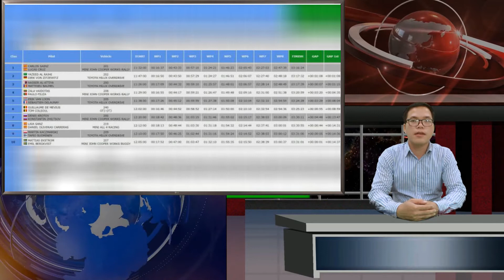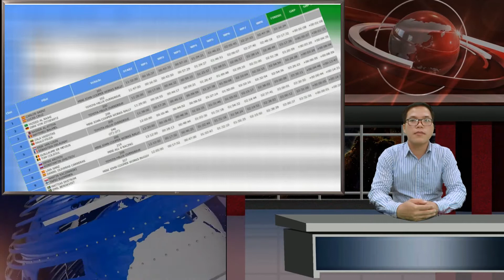Sainz vuelve a ganar en un 4x4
El segundo acto del Rally de Andalucía se desarrolló en el escenario más lejano al vivac de la Hacienda El Rosalejo, llegando a entrar en la provincia de Córdoba. 451 kilómetros de etapa con 339 de especial dividida en dos partes bien diferentes, una técnica para empezar y una rápida para [...]